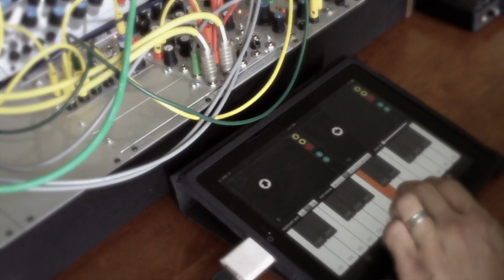Buchla and iPad MidiMe App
I am using the Apple camera connector and the MAudio Uno to connect to the Buchla midi port from the iPad.  The left XY pad is controlling the symmetry and timbre of the 261e.  The right XY pad is controlling the waveshape of the mod osc, the morph of the 259e, and the panning of the 259e.  I am playing a mix of the 261e mod and principle oscillators with the keyboard.  Delay is from the Korg KP3.